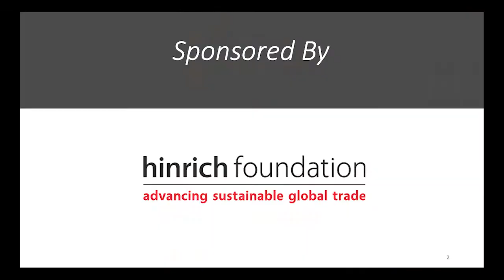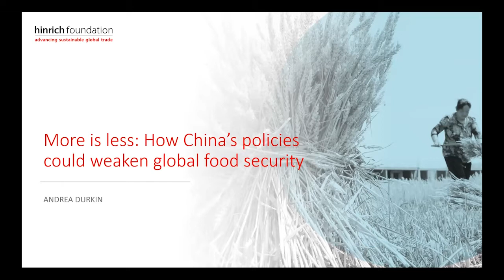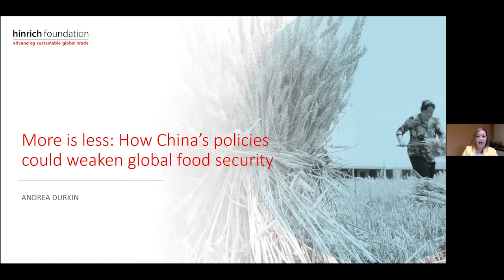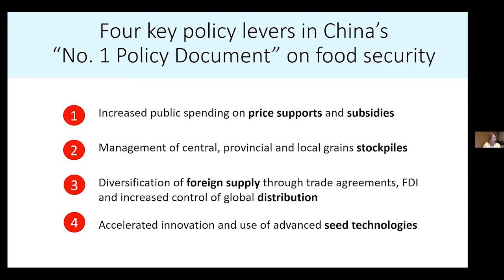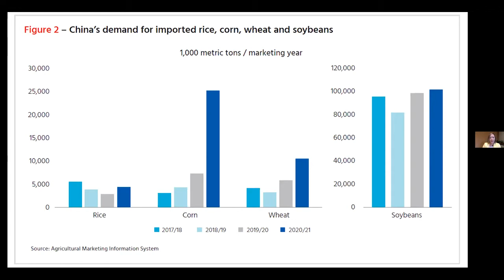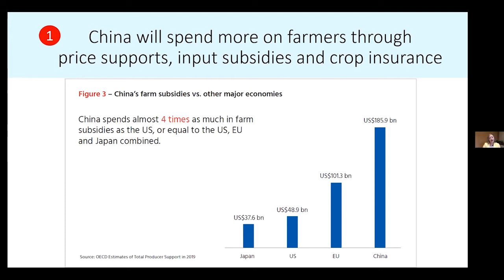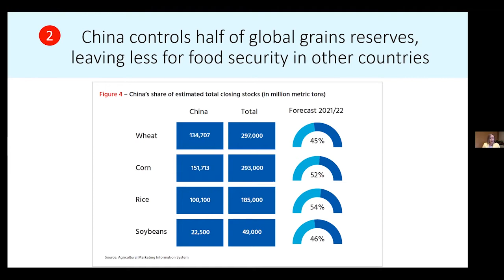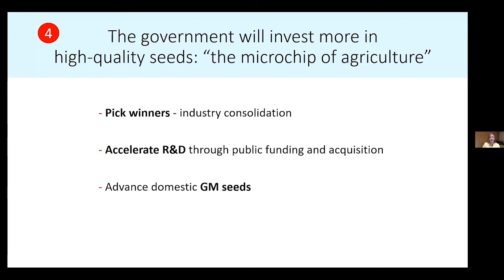Price hike Covering China food security strategy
As part of the country's five-year plan to achieve "absolute" food security, China's stockpiling of staples in recent years had exacerbated price swings in the global market. Should other nations be worried? Featuring three experts, this National Press Foundation (NPF) webinar looks at China's food security program and its implications for global food trade.